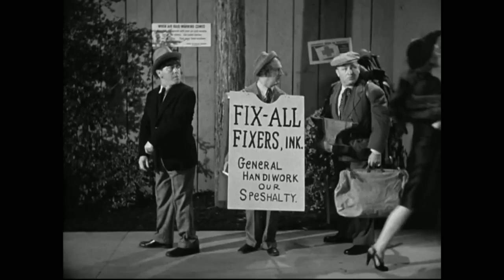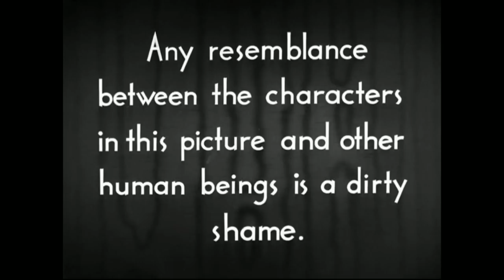CENSORED/BANNED "Three Stooge" Shorts NOT Shown on TV Because They Are TOO Controversial!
I can ONLY do this with your help. It's totally free to do so and it helps the YouTube algorithm to help a channel grow. I have so much hope we can do this.